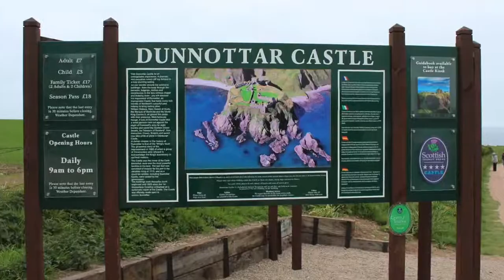Study Abroad Scottland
Students at Sinclair have visited all kinds of places with our study abroad programs. Here's one of our very own who visited Scotland.